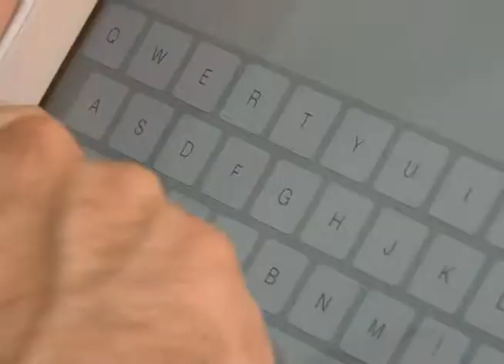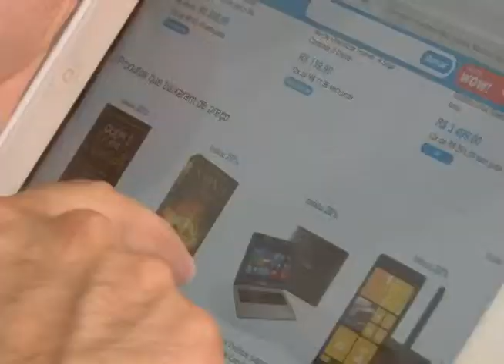Band Cidade - Florianópolis - Compras online fim de ano